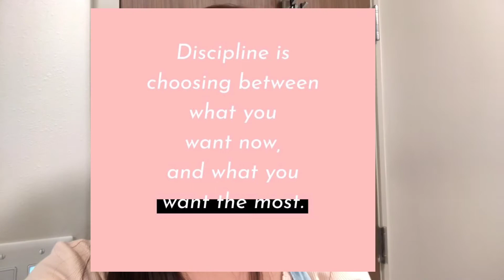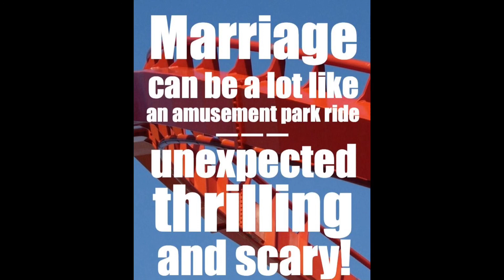Question and answer portion// Matinding tanong , masagot kaya?// Pina-iyak nyo ko😃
Vlog#31// Bisdakcha US vlogs